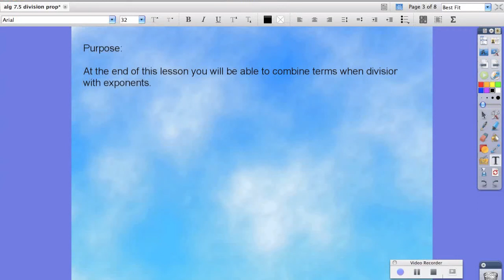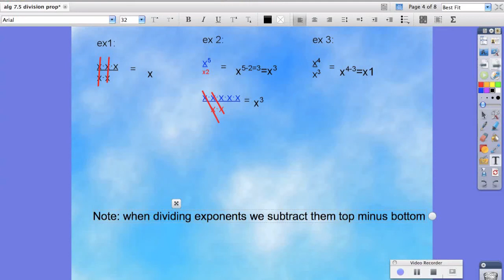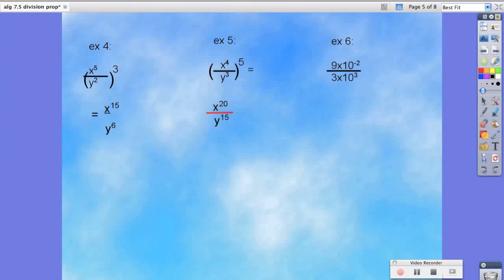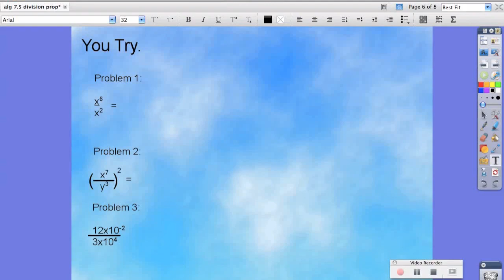Algebra: Dividing Exponets Rules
At the end of this lesson you should be able to solve problems with

This video was created and is used by Mr. Michael Salamanca in his flipped classroom at Innovation Middle School in San Diego, CA